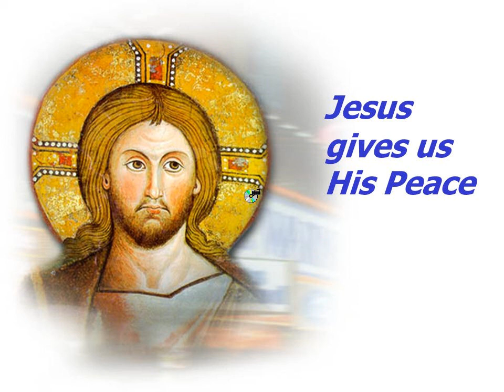CARMEL LIGHT I It’s a different type of peace I May 21 I Fifth Tuesday of Easter I John 14: 27-31a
CARMEL LIGHT is a daily reflection on the Word of God by the CARMELITE Fathers at the Infant Jesus Shrine, Bikarnakatte – Mangalore, Karnataka – INDIA.